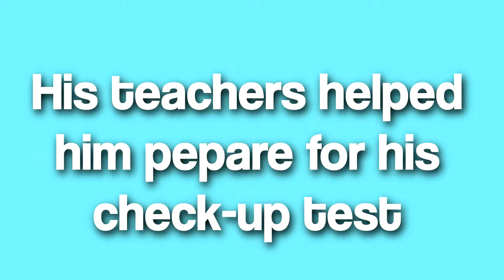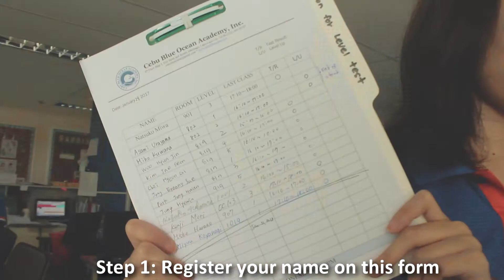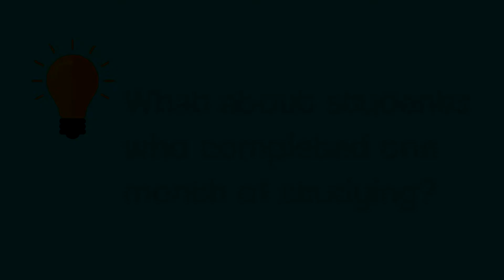Student Spotlight : Joining the Check-Up Test (Episode 4)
Traveling on the weekend? Why not include BOHOL on your list?
 "[Study English in Cebu] Let's Explore BOHOL!"
Studying English in the Philippines] Fridays are not only reserved for activity days. They are also "level test" days. Some students taking the level test are nervous but most are excited to test their English skills. How was your level test last Friday? Were you nervous? Did you learn something new? What's your new level now?

Keep studying hard and don't give up!